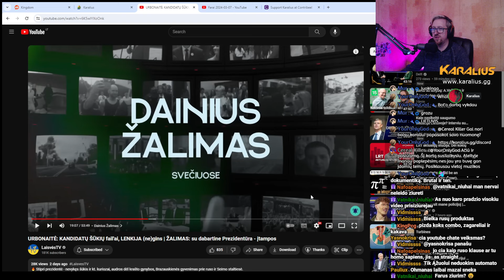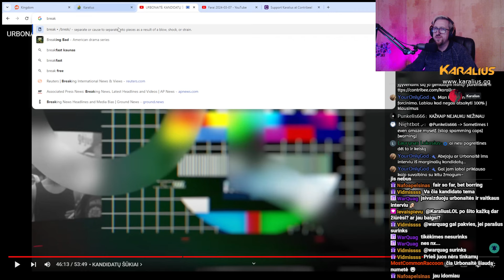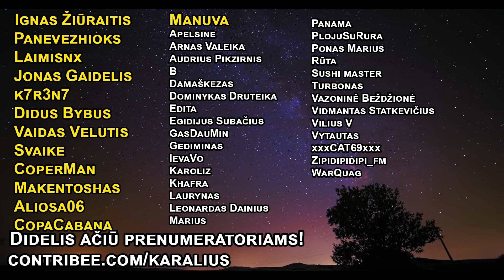URBONAITĖ: ŽALIMAS: su dabartine Prezidentūra - įtampos | Karalius Reaguoja